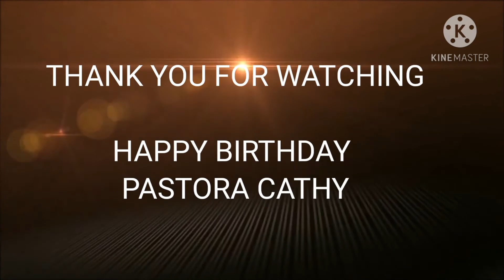Pastora CATHY Special Day/HAPPY BIRTHDAY/GOD BLESS YOU /YMM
Nov. 29
celebrating Birthday party Pastora Cathy ... God Bless you Pastora more bdays to come